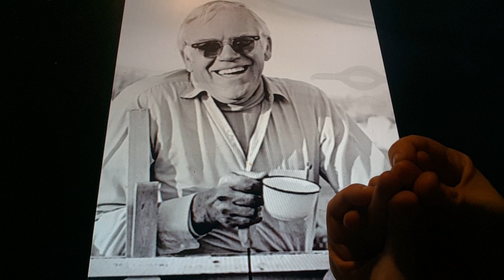Horacio the handsnake - Dr. Edward Bridge "Ned" Danson Jr.